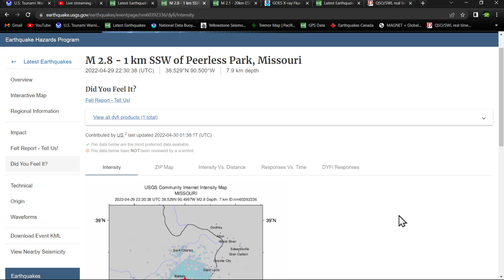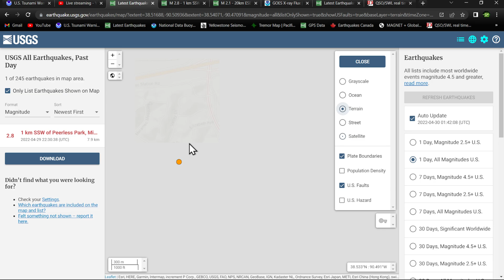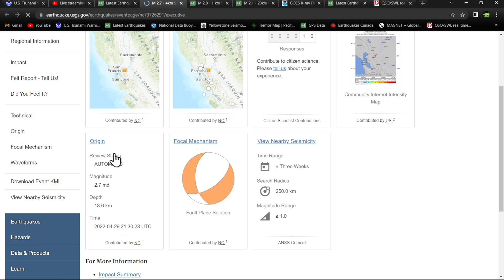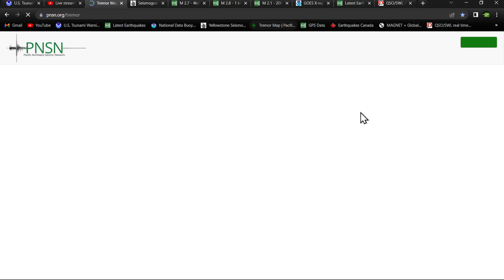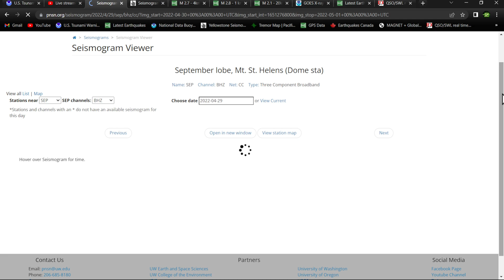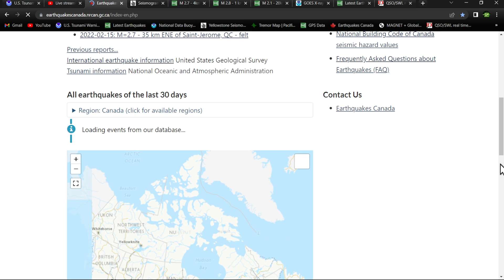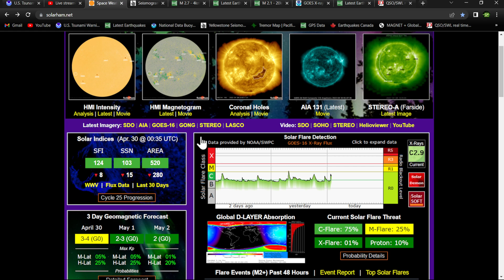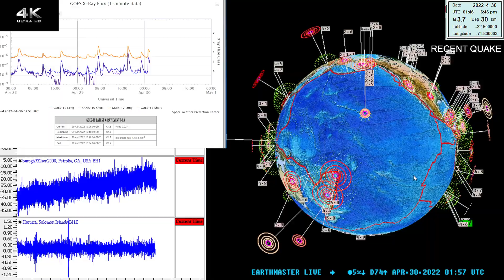Earthquake uptick pacific plate... 2.8 Earthquake Missouri.. Friday night update 4/29/2022